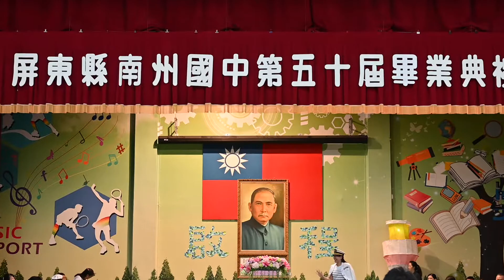20200624屏東縣南州國中第50屆畢業典禮畢業生進場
拍攝於2020年6月24日上午9點15分